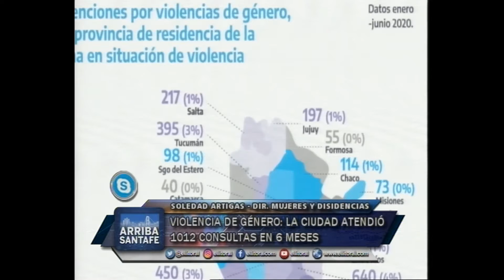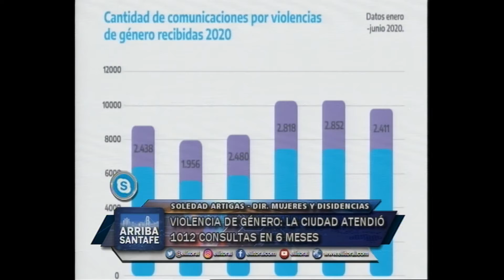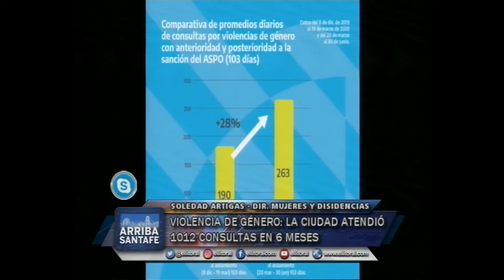VIOLENCIA DEGÉNERO: LA CIUDAD ATENDIÓ 1012 CONSULTAS EN 6 MESES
SOLEDAD ARTIGAS - DIR. MUJERES Y DISIDENCIAS